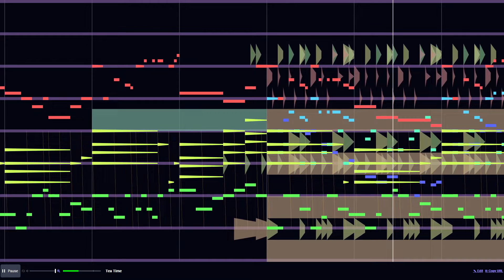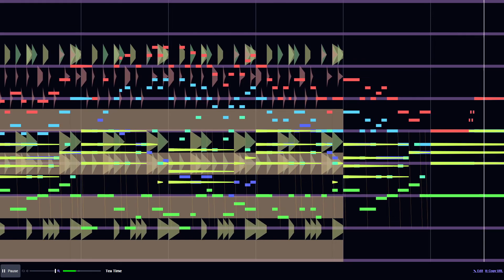Tea Time - Original Composition in JummBox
My first original composition created in JummBox that I've decided to upload.
I created this like 1 or 2 months ago, but never actually shared it anywhere because I forgot.
I have several other songs I haven't uploaded. I might upload them if I feel like it.
This is also the first song I've made that has an actual video thumbnail.